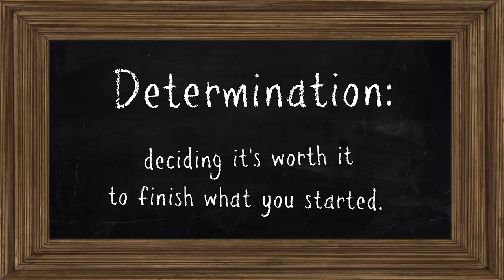Character Education - Determination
Determination is deciding it's worth it to finish what you started!

Today’s episode includes:

Andrew...I mean Andrewini
Samuel teaching with ping pong balls
What happens if you sprained your lips?
So You Think You Can Fortnite Dance!